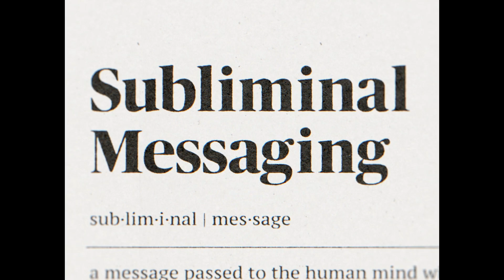How to KISS Another Boy (When You’re Both Definitely Straight) | How To Be A Person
Nailing the perfect kiss hasn’t gone quite right for Alex and Oscar, they’ve even practised some bizarre techniques. However, these close friends have realised it’s more down to what feels ‘right.’

Inspired by real life teenageexperiences, HowToBeAPerson, is a funny, emotional and confronting new short-form dramaseries told through teenage eyes. Each episode explores the pitfalls of our teenage years, when faced with sex and relationships for the very first time, delving into stories about masturbation, abortion, porn addiction, sexualexperimentation and virginity. It features relatable characters from all different backgrounds, breaking the mould of conventional coming of age narratives.

ONLINE CREDITS:
(When You’re Both Definitely Straight)

Written by Sindha Agha and Abena Taylor-Smith
Director    Sindha Agha
Executive Producer.   Anna Hashmi

Alex George Lammiman
Oscar Ludovic Jean-François
Ava  Jessica Layde
Lia  Renee Bailey
Nan  Mary Matthews
Juliette Monique   Ademilola

Editor  Louise Robinson
Production Designer Kat Hawker
Director of Photography.  Natalja Safronova
Line Producer.  Tobi Kyeremateng

Music Supervisor  Marsha Smith
Researcher Giselle Hyam
Production Accountant Christina Toner
Associate Producer Chia Tucker
Post Line Producer Tess Mitchell

Casting Director Heather Basten
First Assistant Director Olivia Fraser
Intimacy Coordinator  Rufai Ajala
Extras Casting Levile TV
First Assistant Camera    Dominika Besinska
Second Assistant Camera Maria Camilla Piana Brizio
Second Assistant Camera  Kristiana Zhekova
Digital Imaging Technician Aaron Adeleke

Gaffer Elena Armellini
Electrician Paige Fisher
Electrician  Joel Breakwell

Sound Recordist Owen Spencer
Boom Operator Arianny Campera
Production Runner Richmond Nkinki
Location Manager Daniel Lansbury-Spray
COVID Supervisor Lewis O’Hare
COVID Assistant  Elsie Ayotunde-Cullen

Script Supervisor  Dhurga Menon
Production Manager Gaby Lafor
Production Coordinator Esther Hooper
Production Secretary  Natalie Akingbaje
Hair and Make-up Artist.   Kayla Selway-Rand
Hair and Make-up Assistant Amma Boakye

Costume Design Lauren Rucha
Costume Assistant Trinity Tristan

Art Director Bonnie Hamilton
Art Assistant  Florence Pick
Art Assistant  Lea Emmery
Prop Buyer Holly Parkhouse
Off Line  Work Editorial
Producer  Ben Tomlin
Head of Production Ellie McNaughtan
Assistant Editor Rebecca Quinn

On Line  Absolute Post
Colourist Juliette Wileman
Colour Assist Anthony Abbott
2D Animation Artist Jonny Bursnell
2D Lead     Ben Robards
On Line Exec Producer Dan Bennett

Sound Design Coda Post Production
Dubbing Mixer Jaz Harvey
Dubbing Mixer Ed Railton
Sound Producer  Troy Smith

Stock Music    The Nerve

© THE CORNER SHOP PRODUCTIONS LIMITED MMXXI